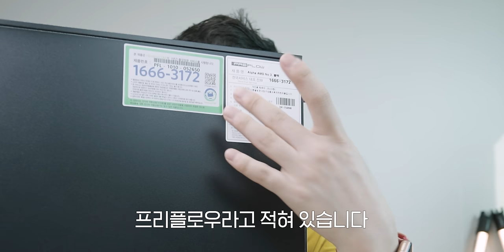쿠팡에서 컴퓨터를 사봤습니다